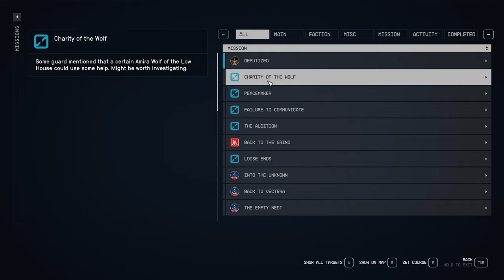Ghost Hunt [NG+] - Episode 68 - LET'S PLAY: Into The Starfield - [NO COMMENTARY] 1440p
Join us on an electrifying journey through ‘Into The Starfield’! In this episode, we dive into the heart of intrigue, meet the enigmatic donor behind The Elios Retreat, and unravel a chaotic bank heist. Buckle up for adrenaline-pumping action and unexpected twists! 🚀🌟

*🌟 Mission Debrief:*
*Initiated:*
*Concluded:* Ghost Hunt